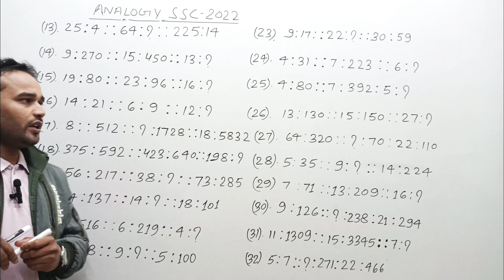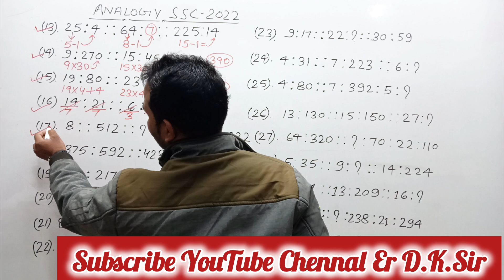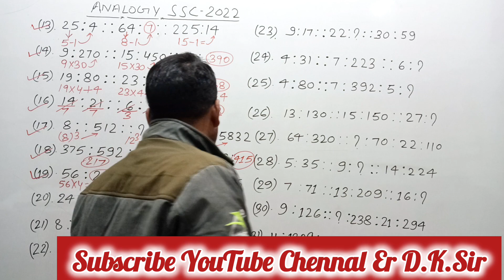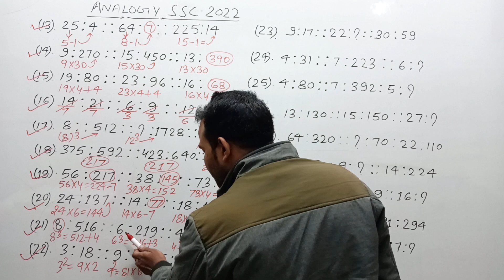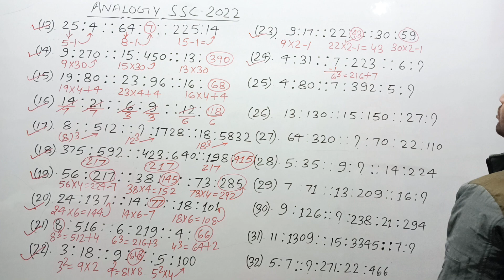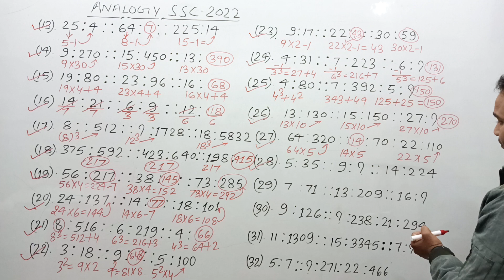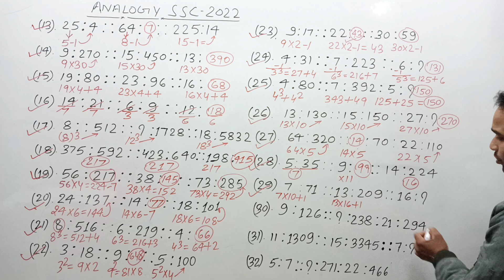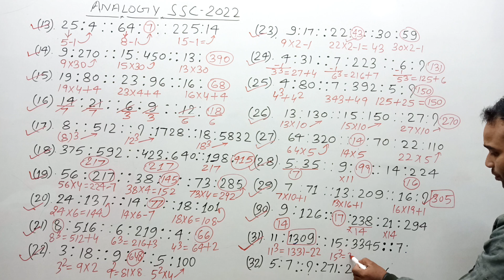Part 03 Analogy (साद्रश्यता)| Railway और SSC में सबसे ज्यादा पूछे जाने वाले प्रश्न By Er DK Sir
Part 03 Analogy (साद्रश्यता) Reasoning |Railway और SSC में सबसे ज्यादा पूछे जाने वाले प्रश्न By Er DK Sir